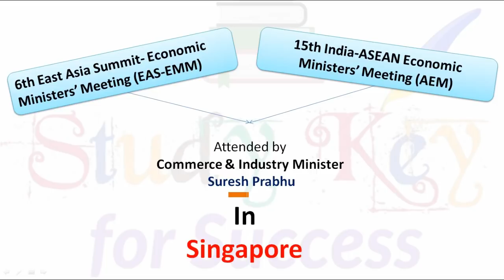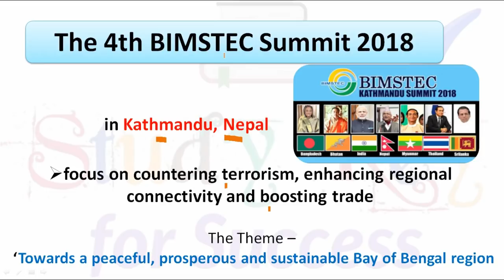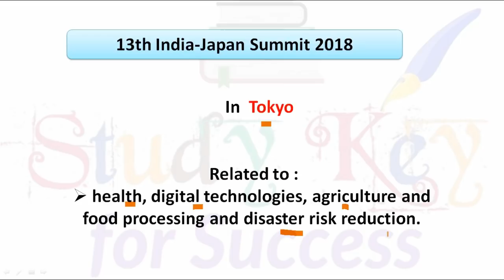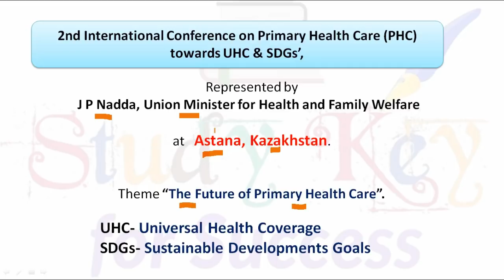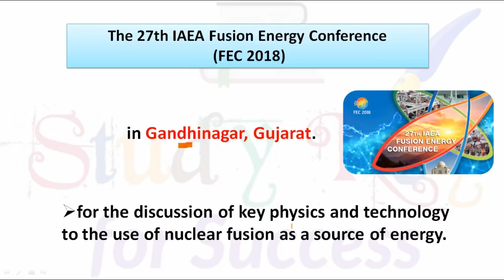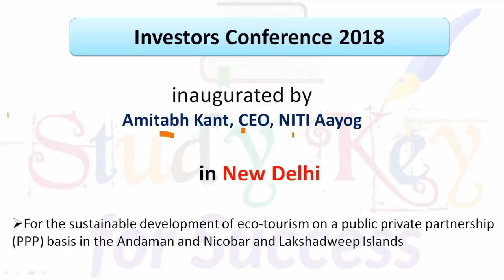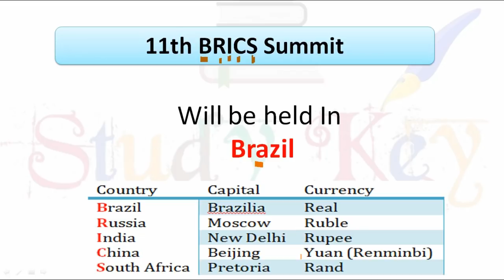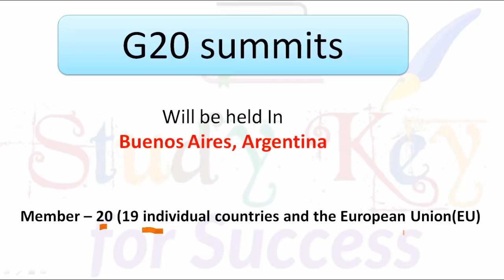Latest Summit 2018 june to dec.18 | महत्वपूर्ण शिखर सम्मेलन 2018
you are watching " Study Key For Success " channel..
Important Summit 2018 june to dec.18 | महत्वपूर्ण शिखर सम्मेलन 2018 जून से dec.18

for upcoming examination like... SSC/BANK/RAILWAY/CLAT/NDA/CDS/CIVIL etc..